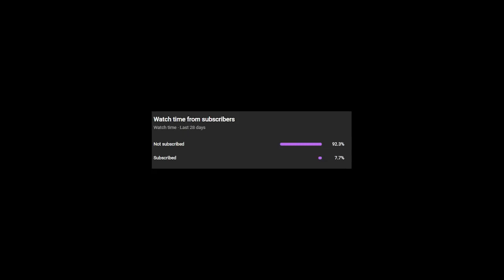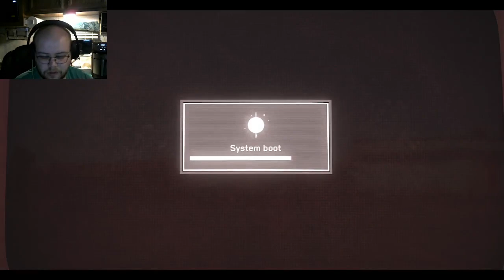Atomic Heart, Ep 25